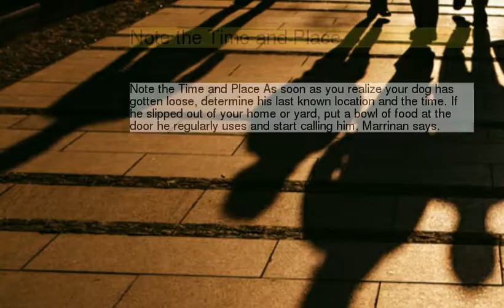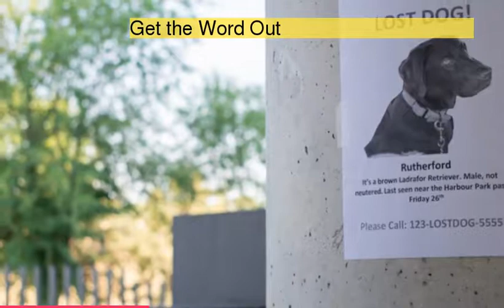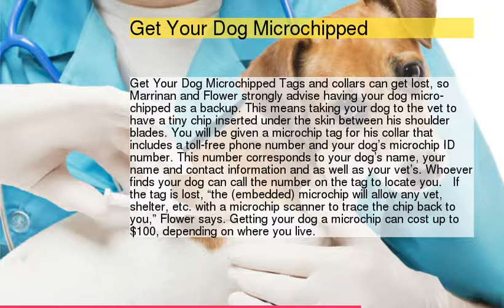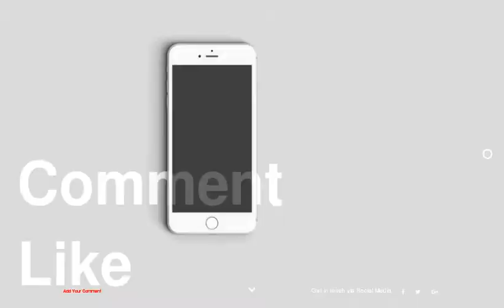11 Essential Tips for Finding a Lost Dog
11 Essential Tips for Finding a Lost Dog
1 : Tips for Finding a Lost Dog
2 : Note the Time and Place
3 : Form a Search Party
4 : Make Key Phone Calls
5 : Get the Word Out
6 : Make Sure Your Dog ALWAYS Has Identification
7 : Get Your Dog Microchipped
8 : Consider a Tracking Device
9 : Keep Vaccinations Current
10 : When Your Dog is Found, Look Him Over
11 : Put Out Food and Water
12 : Focus on Prevention
13 :